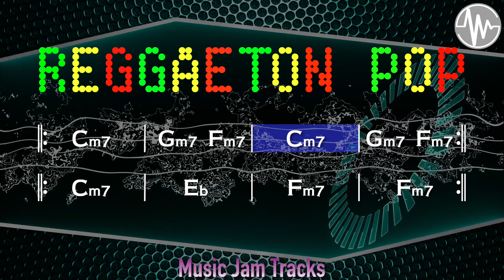Reggaeton Pop Jam For【Piano】C minor 88bpm No Piano BackingTrack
【 Reggaeton Pop Jam C minor 88bpm BackingTrack 】